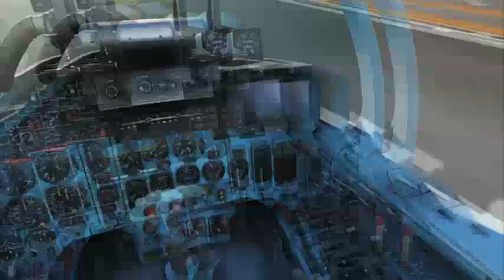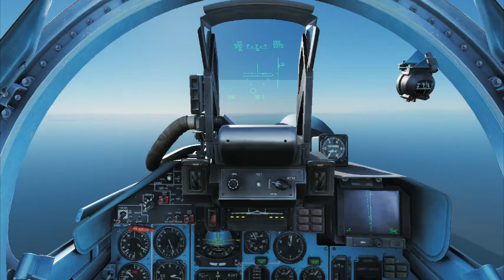DCS World - Dancing with a Roland